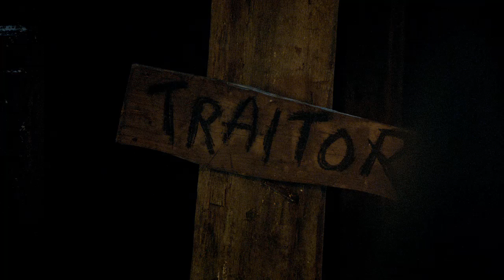Game of Thrones Beginner’s Guide: Uncensored (HBO)